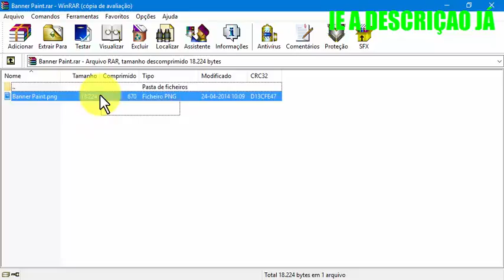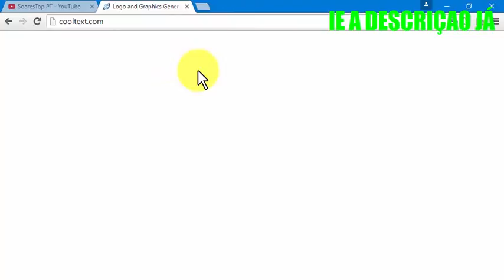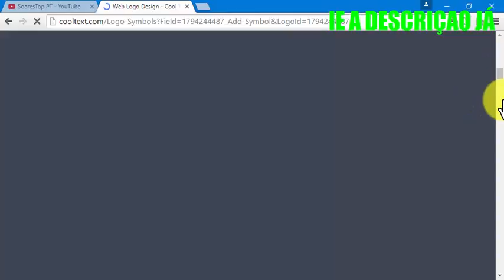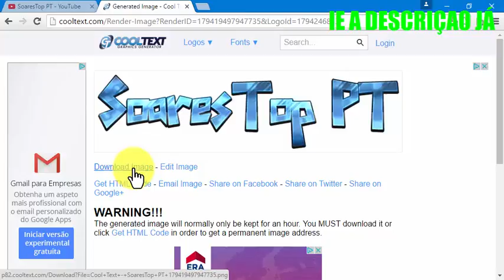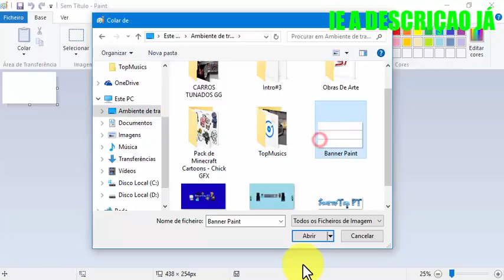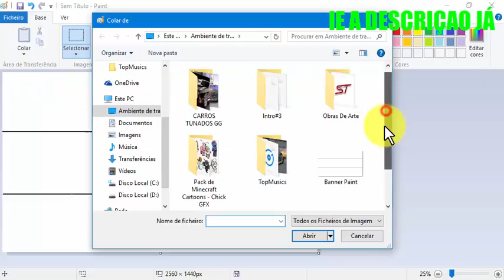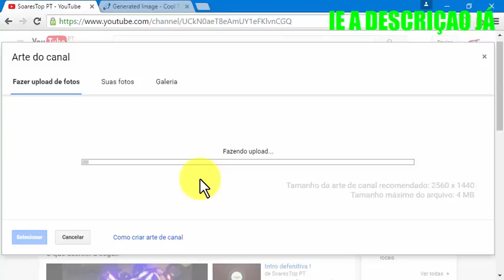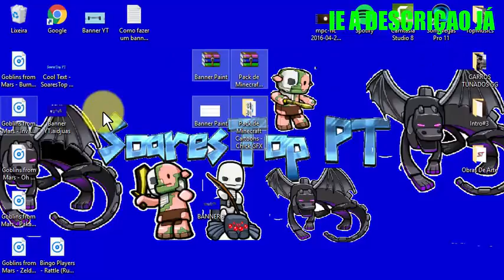Como Fazer Um Banner Profissional Pelo Paint [Tutorial]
Links:
BannerPaint:

Como criar um banner profissional para o youtube.^^

Skype: SoaresTop PT